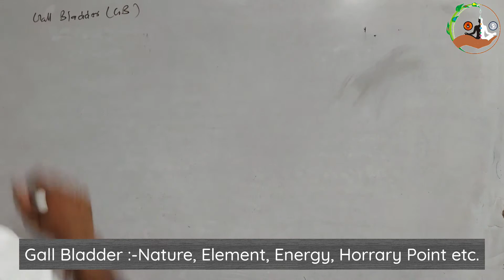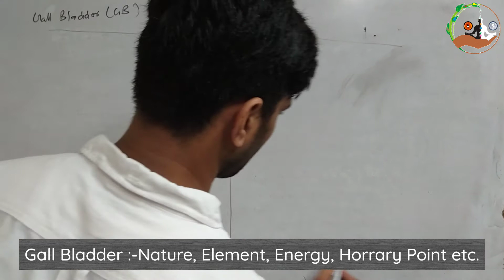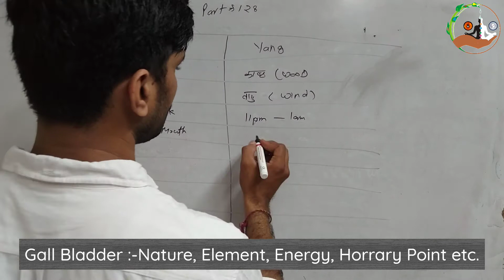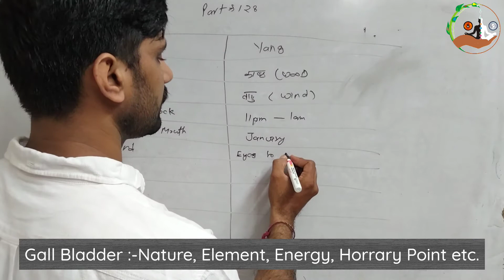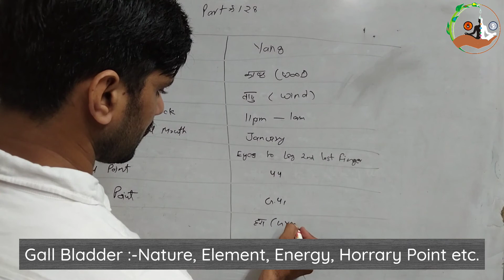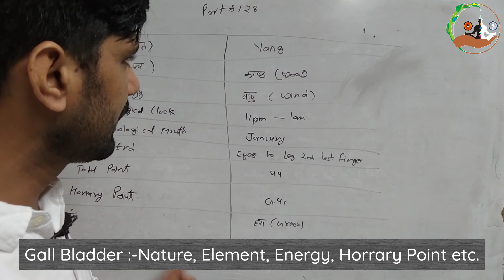CATS Part 128 । Gall Bladder । Special Information । Acupressure Classes online free in hindi ।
MISSION POSSIBLE

CATS Part 128 ।  Gall Bladder । Special Information
Nature, Element, Energy, Biological Clock, Biological Month,  Horrary Point Etc. Acupressure Classes online free in hindi ।

सभी साथियों को नमस्कार, आज हम इस वीडियो में आपको  गॉल ब्लैडर से संबंधित मुख्य जानकारियां दी जाएंगी । जिससे रोगों को समझने में और ठीक करने मे आसानी होगी।

1. Classical Acupressure Head and Face Chart👇🏻

Dharmendra Baisoya
( Alternetive Practicinor and Trainer)
Rohini, Delhi

Acupressure points
Acupressure
Acupressure Course
Acupressure Instruments
ACUPRESSURE Jimmy
Moxibustion
How to use Moxibustion Sticks
Gall Bladder Special Information
Nature, Element, Energy, Biological Clock, Biological Month,  Horrary Point Etc